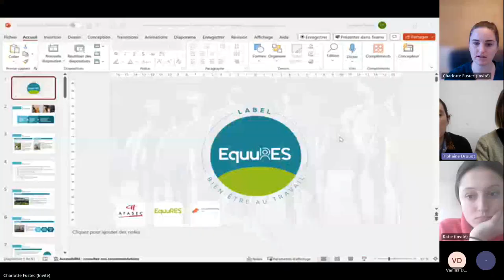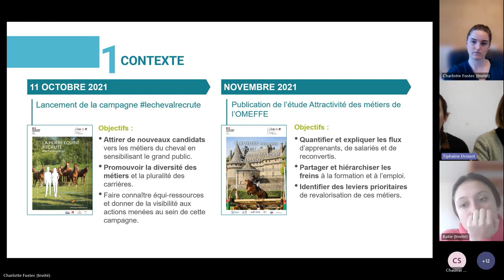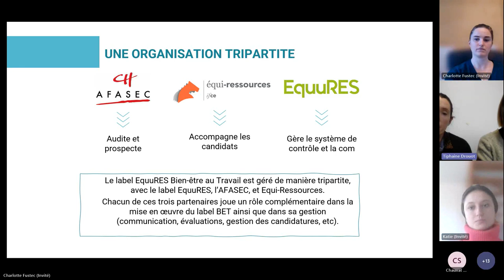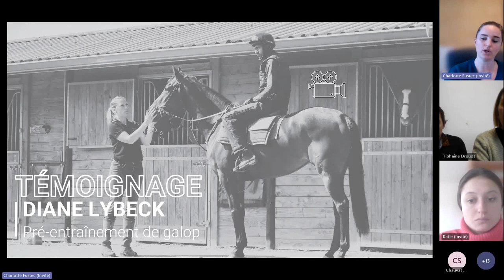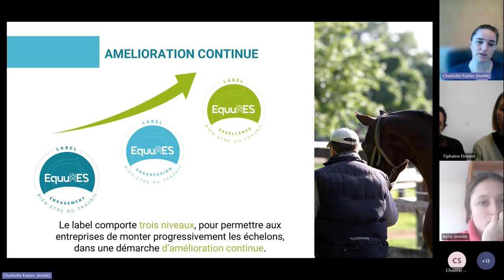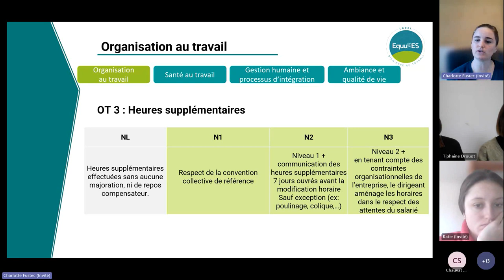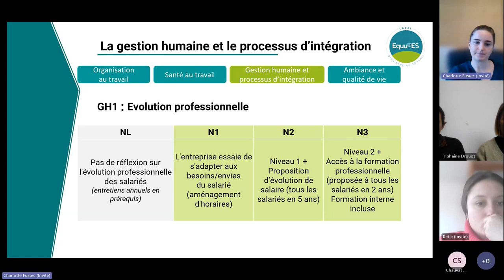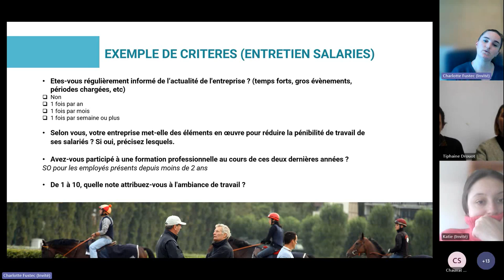Le label EquuRES Bien-être au Travail : répondre aux problématiques d’emploi dans la filière équine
[Replay du webinaire Pause Travail en agriculture n°5]
Une étape cruciale vient d’être franchie dans la filière équine avec le lancement officiel du label EquuRES Bien-Être au Travail en septembre 2023. Ce dispositif marque un engagement sans précédent en faveur de l’amélioration des conditions de travail au sein du secteur. Cette initiative est le fruit d'un important travail collectif entre de nombreux représentants de la filière équine sur le cahier des charges mais aussi sur le processus de labellisation. La présentation du label peut inspirer d'autres filières qui souhaiteraient conduire une démarche d'amélioration continue de la gestion des ressources humaines dans les exploitations.